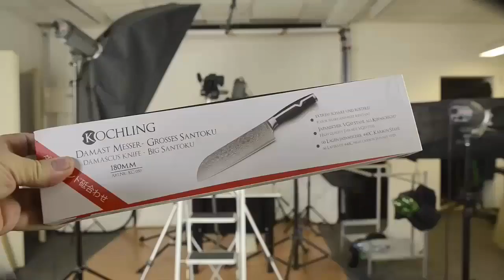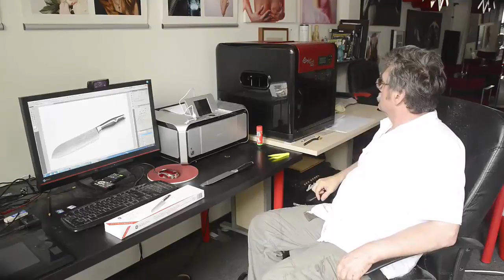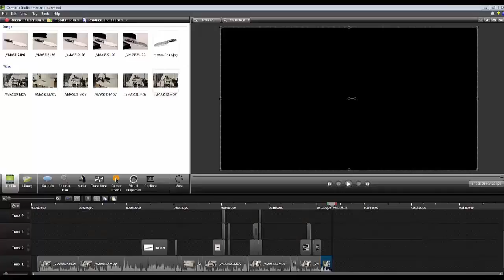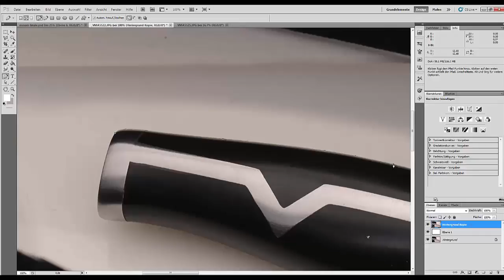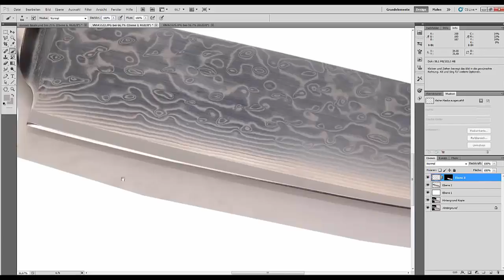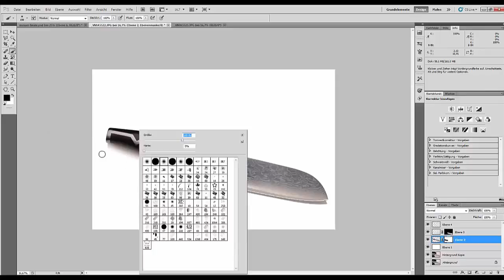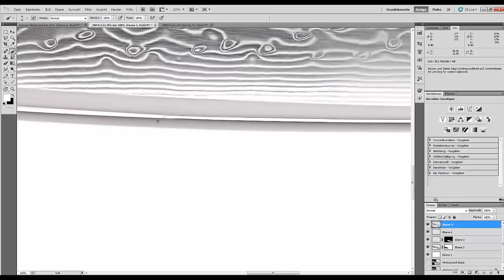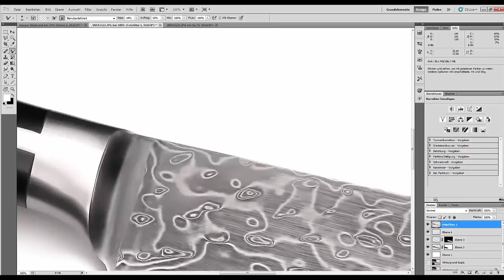36. ПРАКТИКА. Японский нож, профессиональная версия